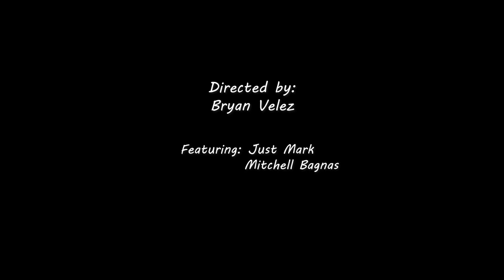Just Mark - Mallory Acoustic (Official Video)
Huge thanks to Bryan Velez and Mitchell Bagnas for helping with the video. Check out their content down below